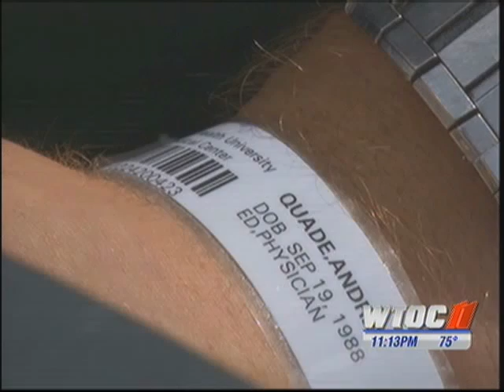White guy beaten by racist Blacks for dating a Black woman in Savannah, Georgia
SAVANNAH, GA - A Savannah couple says they were attacked in Ellis Square because they are not the same race.

23 year old Andrew Quade's eye is swollen shut and his face is swollen after he says he was attacked in Ellis Square Friday night.

He was with his African American girlfriend walking through the square when he says three men shouted racial slurs at them.

The next thing the couple remembers, Quade was unconcios on the ground.

"He was basically left for dead. I don't want to go into all the gory details but they could have stopped, but they kept going," Quade's girlfriend Olufisayo Bakre said.

Bakre says three black men began yelling at them as they walked to a friend's birthday party.

"One of them was making racial comments at us and one of them was blowing kisses. It was very aggravating," Bakre said.

Quade says he tried to ignore the comments.

"I didn't want to freak out on them because I thought they were saying something about me and my girlfriend. I wanted to get more information and understand the situation. But before I could, I was knocked out," Quade said.

Quade says the next thing he remembers is waking up in an ambulance.

"I think of this as a hate crime. It's that simple," Bakre said

The couple says they've felt discrimination before, but never anything like this.

"The worst we've had is people staring or talking about us. But it has never gotten to the level of physical contact until now," Bakre said.

Police say they are reviewing surveillance video and talking to witnesses. The couple still can't understand why someone would do this.

"I can't wrap my mind around what logical reason they would have," Quade said.

The couple insists they did nothing to provoke the attack.

"I just hope they get caught. I really hope justice prevails. This should not happen in this day and age. I know we're in the South, but it is time for a change," Bakre said.

Police say there is no hate crime law in Georgia. Police say if there is enough evidence, there are federal laws that could apply and the case could be referred to the FBI.

Investigators say they do have surveillance video, but according to the couple the quality is not good.

The couple did not get a good description of the suspects and can only say they were three black males varying in height.